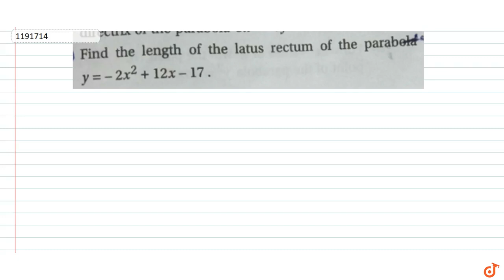Find the length of the latus rectum of the parabola `y=-2x^2+12 x-17.`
To ask Unlimited Maths doubts download Doubtnut Find the length of the latus rectum of the parabola `y=-2x^2+12 x-17.`